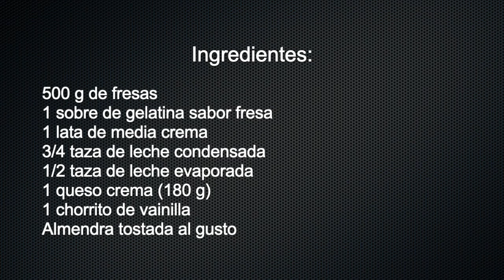POSTRE DE FRESAS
En esta ocasión vamos a preparar un postre de fresas delicioso, además de ser muy sencilla su preparación y la combinación de los ingredientes nos entregan un gran sabor, además de ser delicioso es muy ligero, por lo que lo podemos degustar en cualquier momento, los invito a preparar este postre y disfrutarlo en familia. No se les olvide compartirme su experiencia en los comentarios.